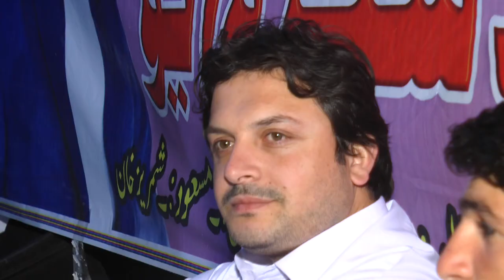Bahadur khan Achakzai wedding music programme (Song on Achakzai)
Bahadur Khan Achakzai Wedding Music programme on 21/9/2017 in Shaheed Malak Zareef House Gulistan.